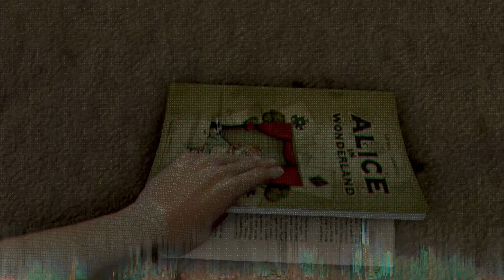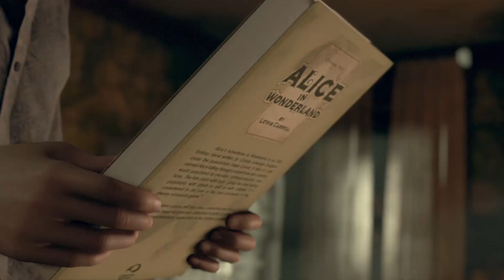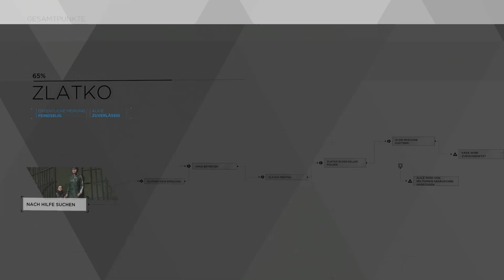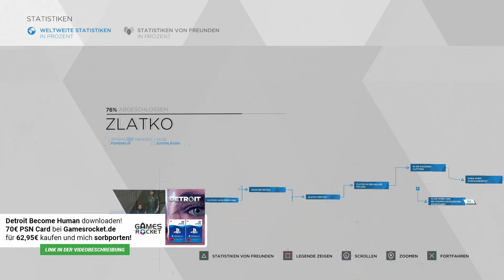Speicher gelöscht, was passiert dann? - Detroit Become Human Gameplay German Böse #9